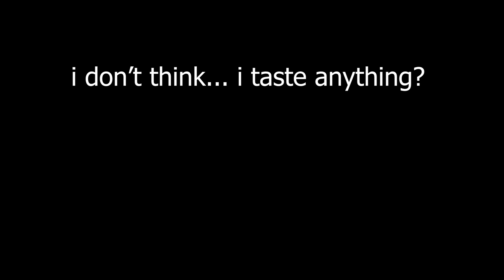SERIOUSLY, BEST PANCAKE.... HANDS DOWN! (Banana) FIRST WATCH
THIS IS THE PANCAKE, IT"S ALL I WANTED IN THERE.

How is your dining experience with this meal? Do you want to eat it again! I would like to hear from you!

2 Huber Village Blvd, Westerville, OH 43081

What's trader'squest? It is a food review and eatting show

🗒️TRADER'Squest